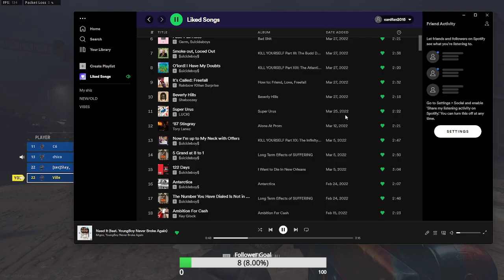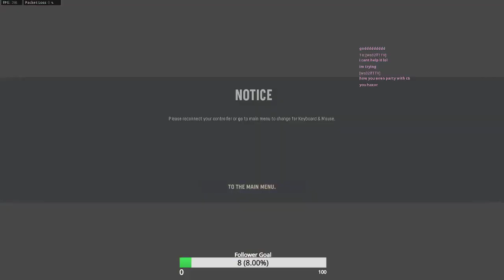Frying With Crimsix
Got to que with Crim for a bit